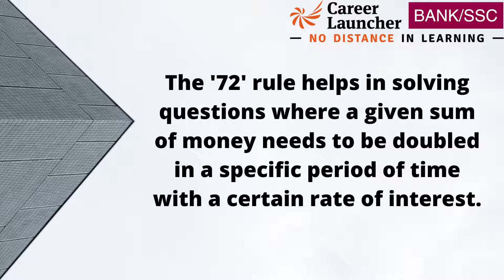The 72 rule | Speed Maths | Math shortcuts | Tricks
Dedicated CL mentors are always there for you.